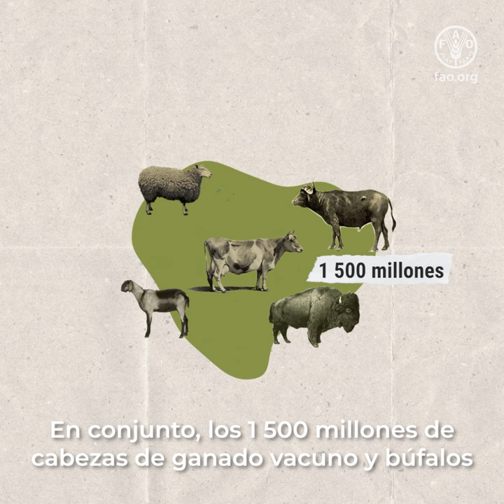Ganadería y metano entérico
Los eructos del ganado son un gran problema para nuestro planeta.
Cuando las vacas y otros rumiantes comen, el alimento fermenta en sus intestinos y produce metano entérico.
Este potente gas de efecto invernadero se expulsa mediante eructos.
En conjunto, los 1 500 millones de cabezas de ganado vacuno y búfalos y los 2 000 millones de ovejas y cabras del mundo producen el equivalente de 3,3 gigatoneladas de dióxido de carbono.
Al atrapar más calor que el dióxido de carbono, el metano contribuye al calentamiento global. No obstante, con prácticas agrícolas más sostenibles, podemos reducir las emisiones de metano entérico.
Podemos mejorar las dietas de los rumiantes,
cuidar mejor de su salud
y seleccionarlos para que sean más productivos.
La FAO y sus asociados trabajan junto con los países para evaluar sus emisiones de gases de efecto invernadero y establecer sistemas pecuarios sostenibles que beneficien a los ganaderos, la economía y el planeta.